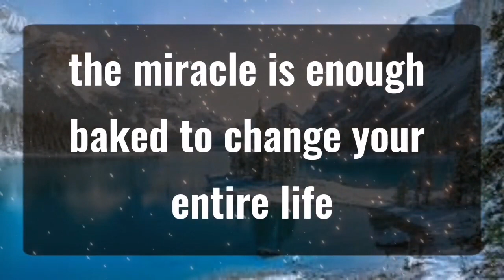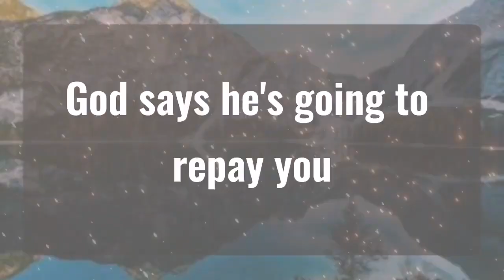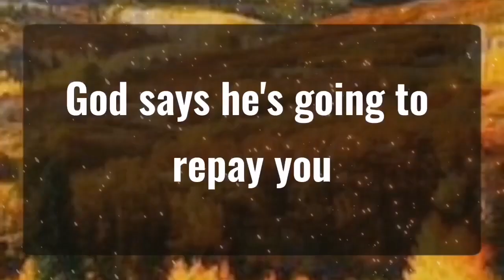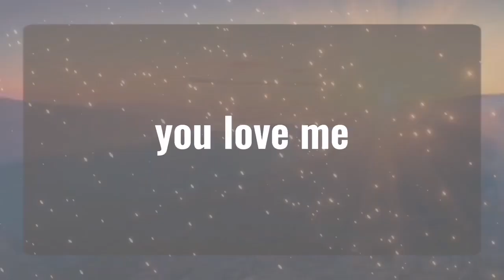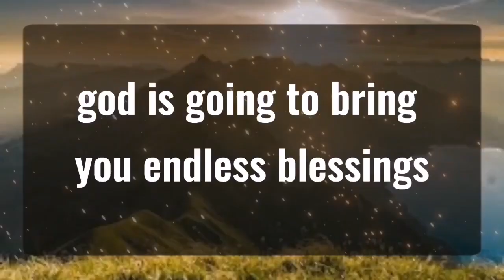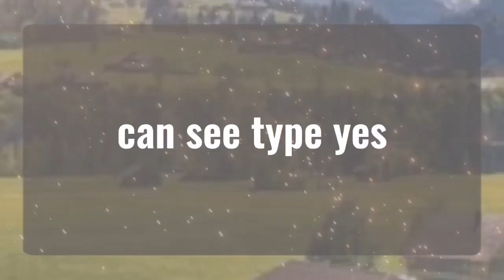God message This is about your death... Angels Message✝️God Miracles Today 1111 🦋 god msg